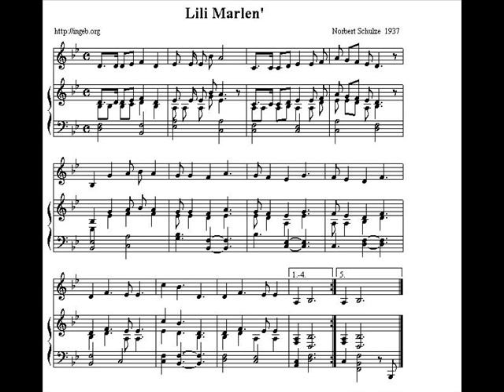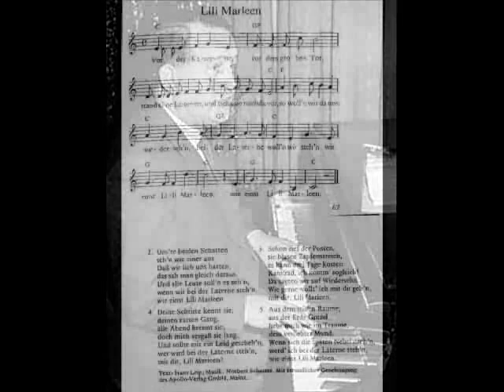Mimi Thoma - Lili Marleen mit Lutz Templin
Mimi Thoma - Lili Marleen 1941

Mimi Thoma (* 9. Oktober 1909 in München; † 16. Mai 1968 in Köln) war eine deutsche Kabarettistin und Sängerin.

Thoma, eine Nichte des Dichters Ludwig Thoma, wurde vor allem in den 1930er und 1940er Jahren in Deutschland als Kabarettistin und Sängerin für die Polydor, Telefunken oder Deutsche Grammophon einem breiten Publikum bekannt. Auch übernahm sie zu dieser Zeit kleine Filmrollen wie etwa in Frank Wisbars Fährmann Maria (1936) mit Sybille Schmitz. In Gustav Ucickys Am Ende der Welt (1943/44 = Überläufer) lieh sie Brigitte Horney ihre Gesangsstimme. Bekannt wurde sie vor allem durch die Interpretation des Liedes "Peterle". Sie starb einsam und enttäuscht 1968 in Köln. Sie wurde auf dem Nordfriedhof bestattet. Fast 35 Jahre nach ihrem Tod wurde das von ihr interpretierte Lied Mamatschi für Steven Spielbergs mehrfach mit dem Oscar preisgekröntes Filmdrama Schindlers Liste (1993) eingesetzt